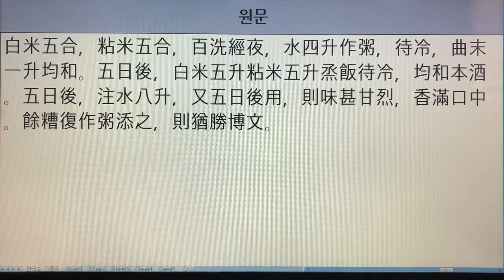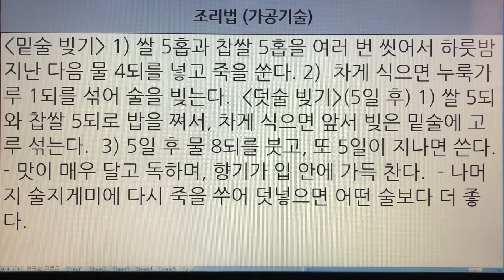한국 전통주(Korean Alcoholic Drinks) 218. 진향주 - 주찬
1. 전통술 커버이미지 : Korea Traditional liquor로 표시함.
  2. 이미 묶음 영상으로 올렸던 전통술 제목에는 Korea Traditional Sake로 표기함.
  3. 이번에 올리는 각각의 전통술에 대해서는 Korean Alcoholic Drinks로 표기합니다. 범위가 더 넓은 의미로 한국 알콜음료로 적용했습니다.

- 7인치 이상의 태블릿, 노트북, PC 모니터에서 시청하시길 추천드립니다.